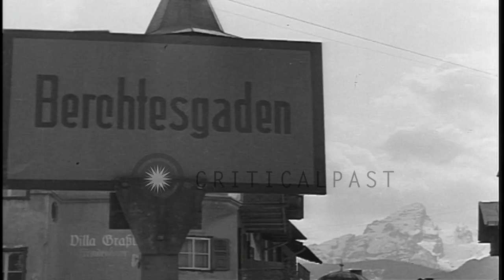Soldiers of 101st Airborne Division 506th PIR 3rd BN walk on streets in Germany d...HD Stock Footage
Soldiers of 101st Airborne Division 506th PIR 3rd BN walk on streets in Germany during World War II.

Sign identifying Berchtesgaden atop a building. View of town square with tall snow-covered Alps mountain in background. U.S. paratroopers patrol the street. A White spade symbol on their steel helmets indicates that they are members of the 2nd Battalion, 506th Parachute Infantry Regiment of the 101st Airborne Division. One carrys belt ammunition around his neck. They each carry weapons of various kinds. Location: Germany. Date: May 5, 1945.

57,000+ broadcast-quality historic clips for immediate download.